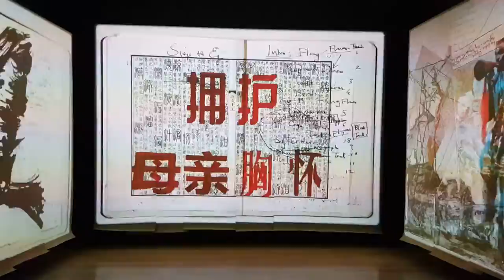William Kentridge and Vivienne Koorland 2